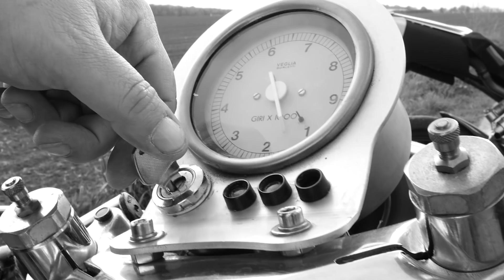Bat Out Of Hell – Laverda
A short film created and edited by Peter Duddek, filmed by Peter Duddek, Erik Hillmer and Jörg Niemeyer, in May 2019.

Music: Meat Loaf "Bat out of Hell", performed by The Classic Rock Show, recorded live at the Philharmonic Hall, Liverpool, England, 26th of February, 2016 (usable in accordance with the YouTube music guidelines).

For The Classic Rock Show Tour Dates and Information please

This is a private video without monetarisation.